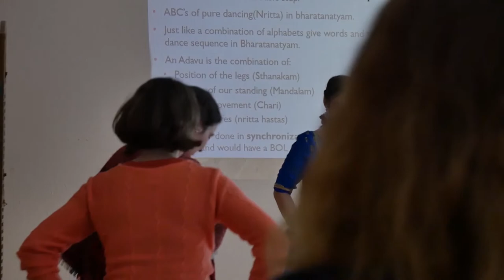Bharatnatyam Workshop | MNSTR.TV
Ein Beitrag von Carolin Wart, Kathrin Goetz

2. Lied: Budgerigar Vishnu by Vinod Prasanna × Okey Szoke × Pompey